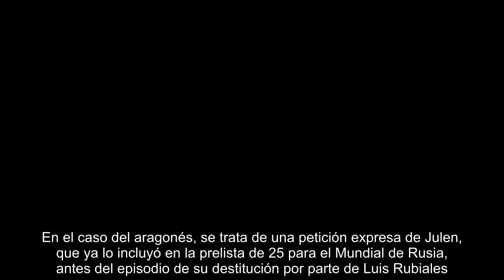Real Madrid: La pretemporada del Madrid: el 'campus Julen Lopetegui' - Marca.com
A mediados de julio (la fecha más probable es el día 16, aunque aún no es oficial), Julen Lopetegui espera en Valdebebas a nueve integrantes de la primera plantilla del Real Madrid 2018-19, si antes no se producen novedades en forma de traspaso o cesión. Para algunos, como es el caso de Karim Benzema, será poco más que un formalismo. Pero para el resto, será el inicio de una pretemporada en la que pueden dar forma a su futuro inmediato en el Real Madrid. El nuevo entrenador decide. Hablamos de jugadores como Dani Ceballos, que tenía más que asumida su salida si Zidane hubiera continuado al frente del primer equipo blanco. Con el adiós del técnico francés se abre un nuevo escenario para el ex del Betis. Y, sobre todo, teniendo en cuenta el aterrizaje de Lopetegui en el club de Chamartín. El técnico conoce bien a Ceballos de las categorías inferiores de la selección, el entorno formativo del vasco antes de dar el salto al Oporto en 2014. Ceballos tiene ante sí una reválida que puede conv...